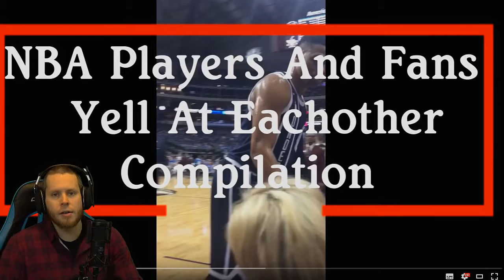FANS YELLING AT NBA PLAYERS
These NBA players take a lot of heckling from the crowd. here are some clips from when they respond..